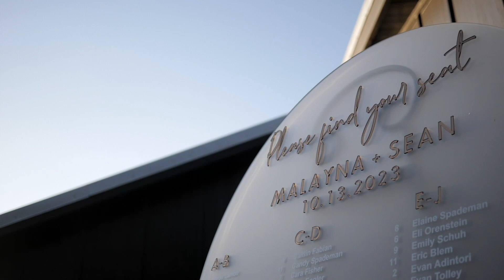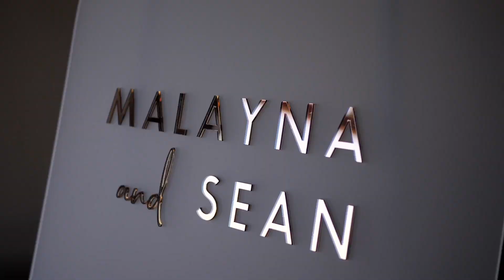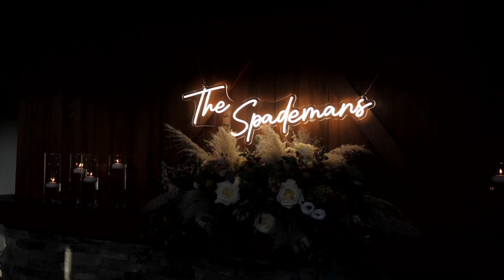Malayna and Sean's Symphony of Love | Ashton Creek Vineyard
Join us on a journey of love and music as we celebrate the union of Malayna and Sean, whose serendipitous meeting at a party set the stage for a beautiful symphony of love. From the first notes exchanged to calling their moms the very next day, it was clear that destiny had orchestrated something truly special. 🎶✨ Don't miss the magical moments, laughter, and joy that filled the air on their wedding day. Here's to a lifetime of love in perfect harmony! 💍🥂 MalaynaAndSean SymphonyOfLove WeddingDayBliss"